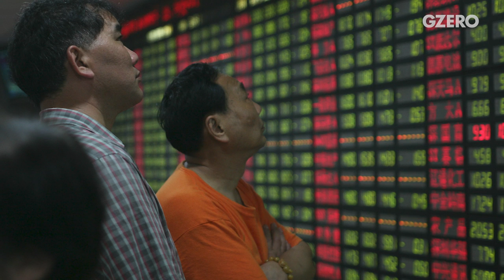Toxic social media & American divisiveness | GZERO World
The US is at peak strength ... yet Americans are more divided than ever before.

Are America's social and political divisions a greater threat to its future than any external force? On this episode of GZERO World, tech expert and NYU Professor Scott Galloway argues that despite its geopolitical and economic strength, America's social fabric is fraying due to “a lack of camaraderie, patriotism, and connective tissue.” He blames social media for creating the sense that things are much worse than they are and worries that artificial intelligence may only make a growing problem much worse.

Galloway suggests antitrust measures, criminal charges, and mandatory national service as possible solutions to the problems America is facing. “I don’t think this will get better until someone, a key executive at a big tech company, is criminally charged and walked off.”

Catch Bremmer's full interview with Galloway in this week's episode of "GZERO World with Ian Bremmer," airing on public television stations nationwide. Check local listings.